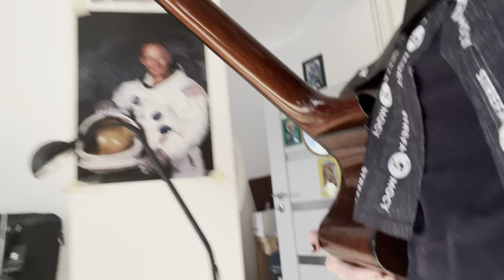The most incredible ROLE Figure model, our ultimate King 👑 of Kings.It is Him (and Logan Stevens).￼